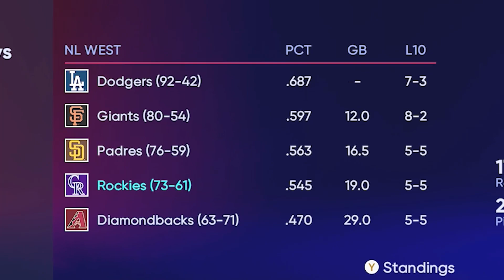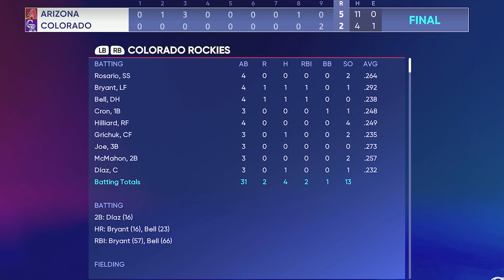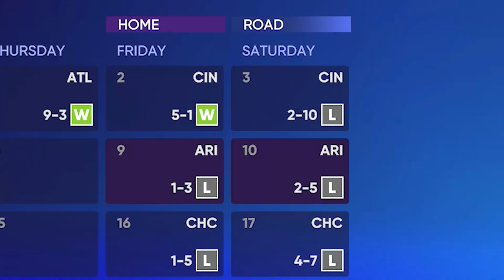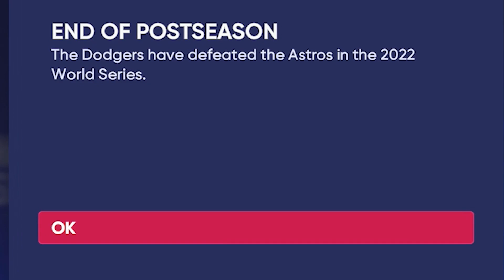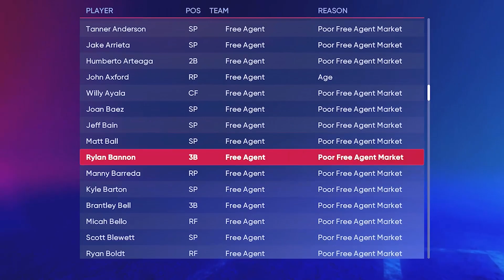Gomber's TERRIFIC Pitching Performance! | MLB the Show 22 Colorado Rockies Franchise | Ep9 vs Giants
Is a TERRIFIC Pitching Performance from Austin Gomber ENOUGH to get a win against an NL West Rival? Find out in Ep9 of the Colorado Rockies Franchise Mode on MLB the Show 22 as we take on the Arizona DBacks, San Francisco Giants and LA Dodgers all in one episode!

Give me a Name, Preferred Jersey Number and Looks for your player in the comments to be considered!